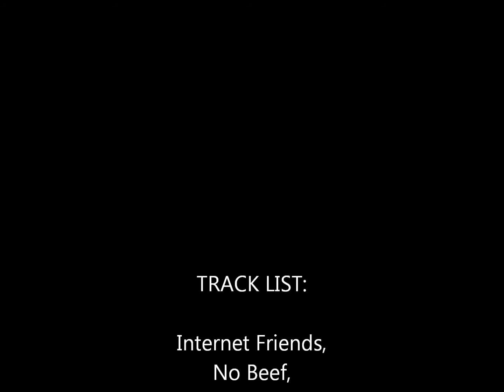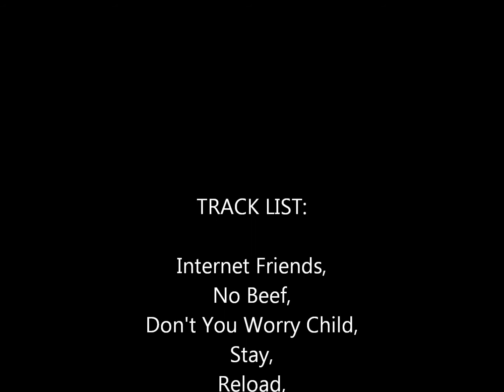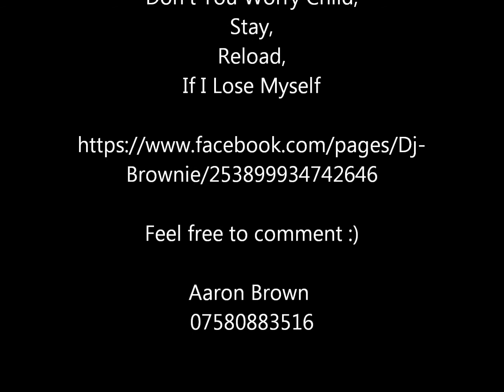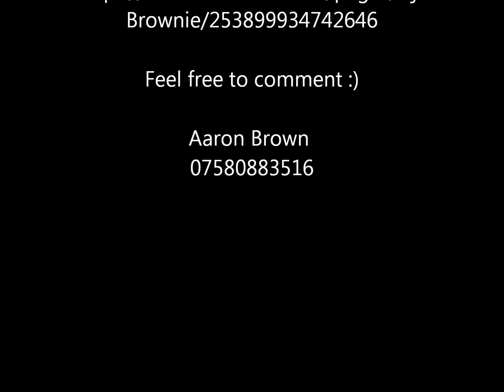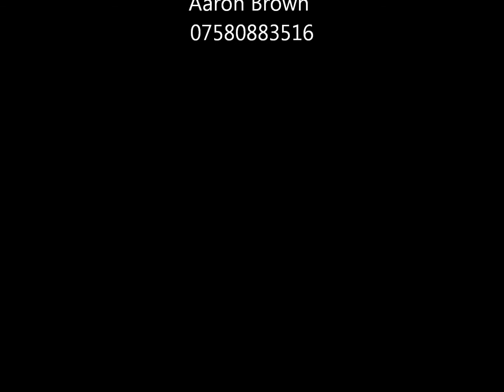DJ BROWNIE SUMMER MIX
TRACK LIST IS ON THE VIDEO